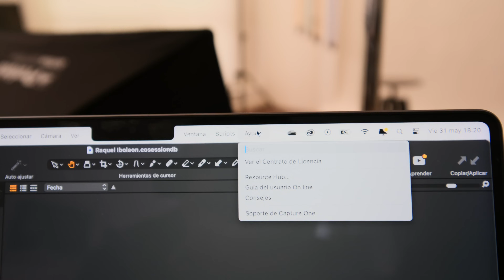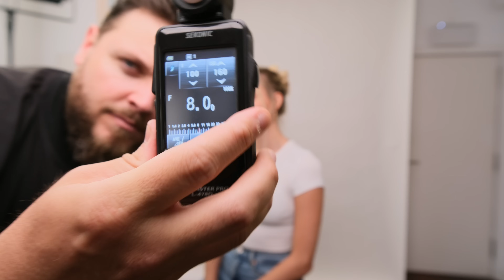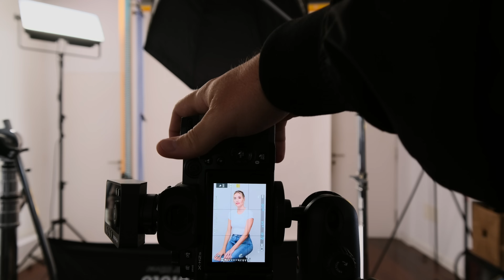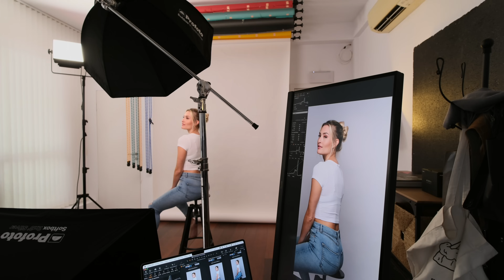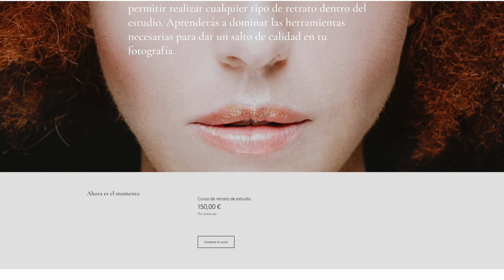Así mido la luz cuando hago fotografía de estudio con flash. Aprende a rellenar correctamente.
Si quieres aprender a hacer fotografía de retrato en estudio quizá te interese mi curso

Y si tienes alguna duda deja un comentario y la resuelvo lo antes posible.